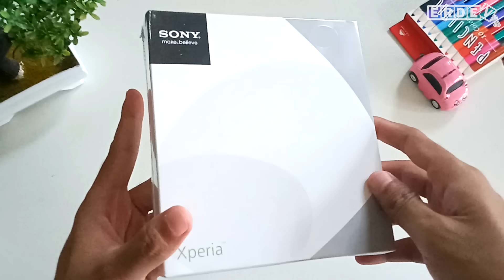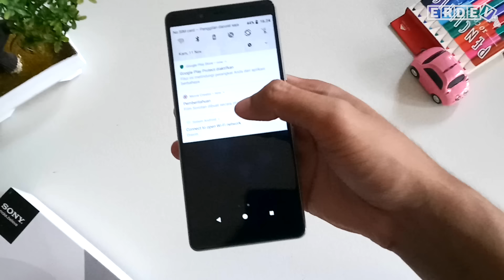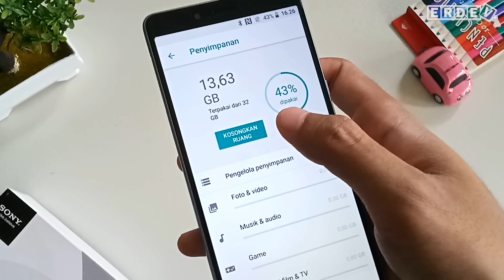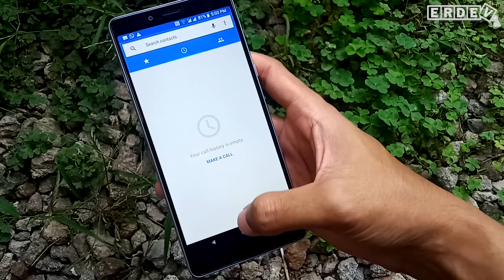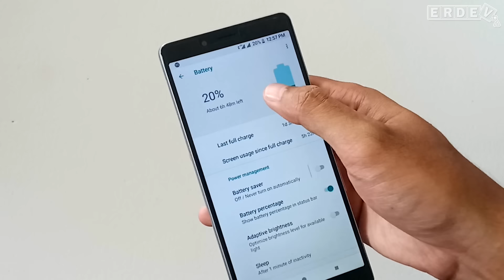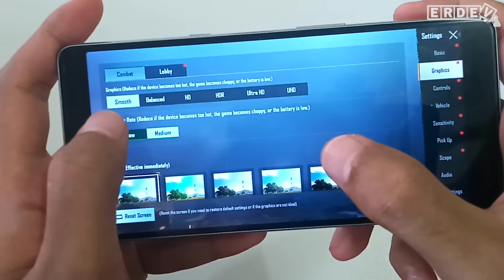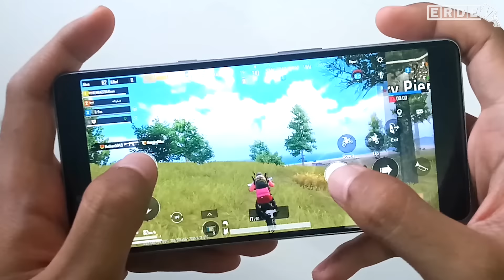HP SONY YANG SEKARANG UDAH MURAH! - Unboxing & Review Sony Xperia L3 Indonesia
Kali ini unboxing dan membahas HP Android dari Sony yang sekarang harganya sudah murah. Walaupun harganya murah, HP ini punya beberapa kelebihan dan terlihat premium. Bagaimana ya design, fitur dan performa dari HP ini? Yuk nonton videonya sampai habis!